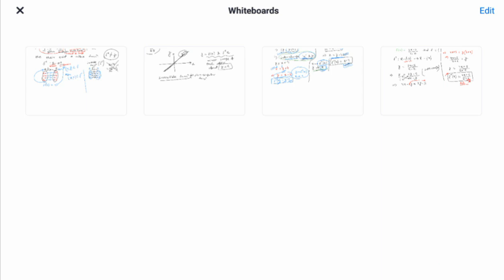Inverse Trigonometric Functions class 12 L-1 | Maths NCERT Important Chapter Inverse Trigonometry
Hello,
Namaskar Doston

About this video:- Is video me humlog Inverse Trigonometric Functions class 12 L-1 | Maths NCERT Important Chapter Inverse Trigonometry  ka discussion karenge.

                             utm_medium=copy_link